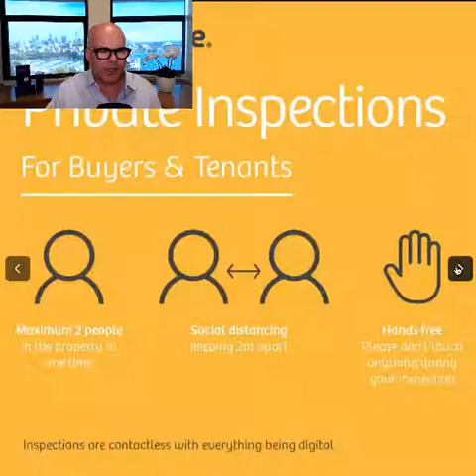Does Your Empire Buy for Clients Outside Sydney? | WHAT DO YOU THINK, CHRIS? | Episode 58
"What Do You Think, Chris?" Episode 58

I apologise for the lower quality of video for episodes 56-60.

20 Simpson Court, Mayfield, Newcastle

We purchased for client for $570k

Rent currently $480pw = 4.4%

Single level home with casual family living.

Split air system air

4 bedrooms, 3 with built-ins,

Great backyard for entertaining with large covered vergola

Set in a family friendly estate close to local schools & transport with private and secure backyard, ideally suited for young families, retirees or investors alike.

Cons - could do with a reno which will add instant value

If you are interested in having professional buyer's agents assist your next property purchase, you can discover more